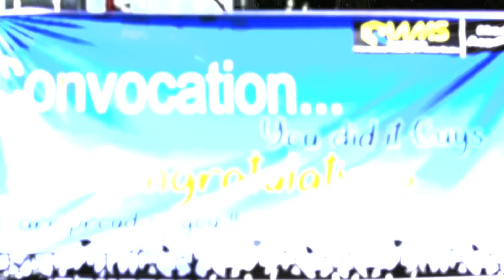QIAMS FIRST CONVOCATION 12 5 18 30 min